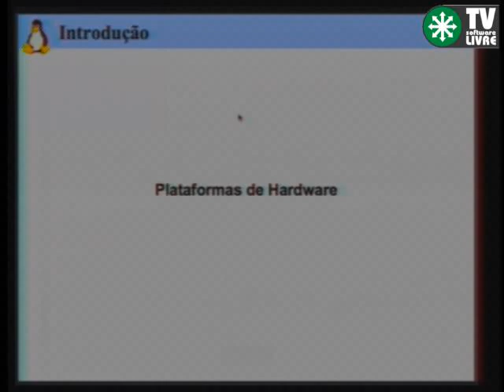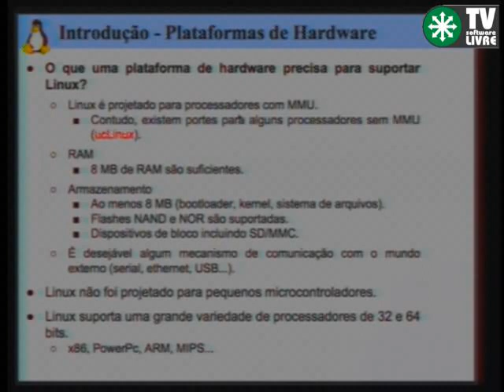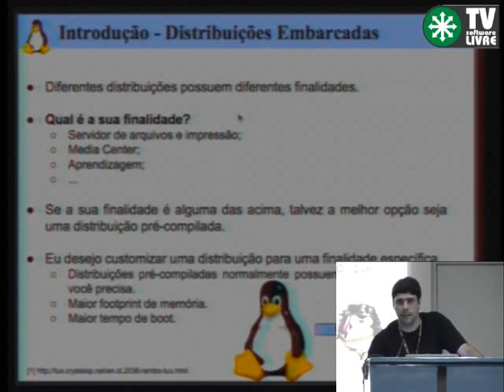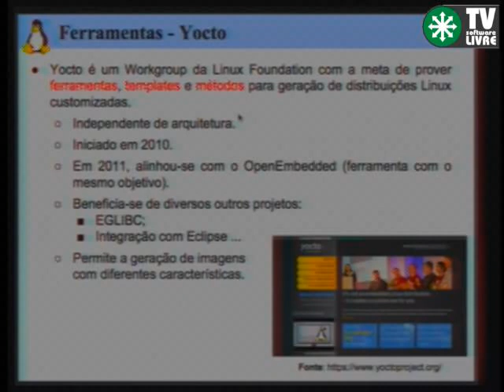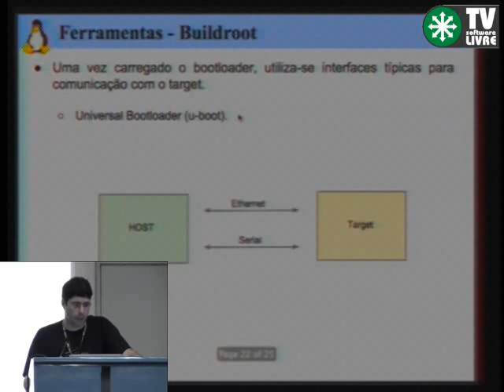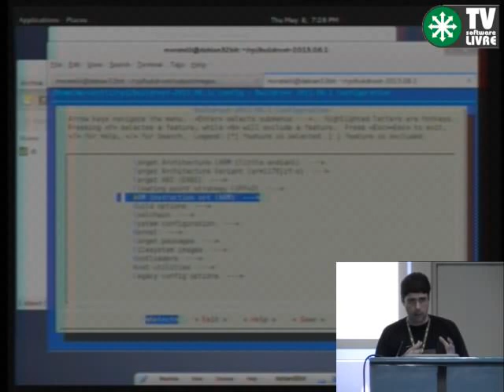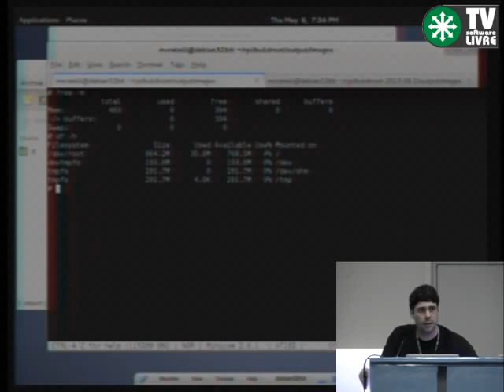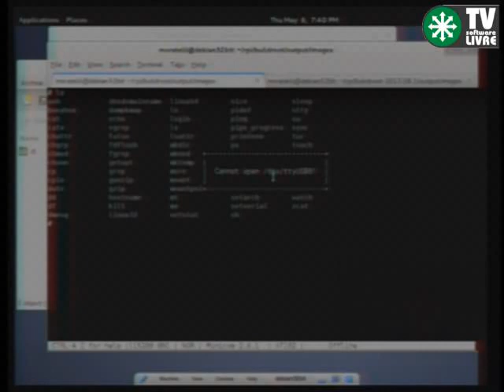Fisl 15 - Construindo a sua própria distribuição Linux para RaspBerry PI e BeableBone